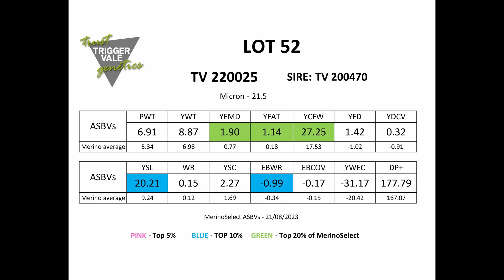Poll Merino Lot 52 2023